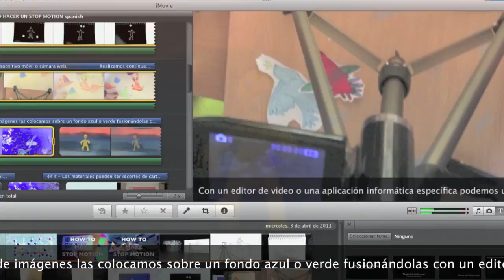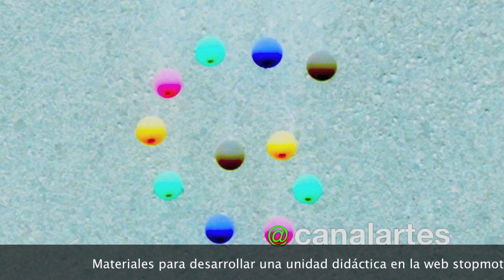COMO HACER UN STOP MOTION